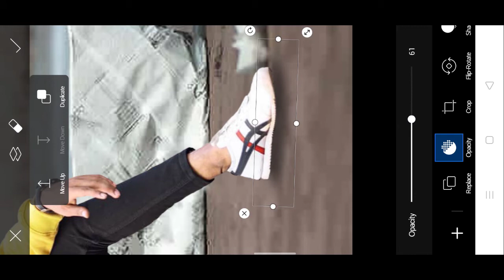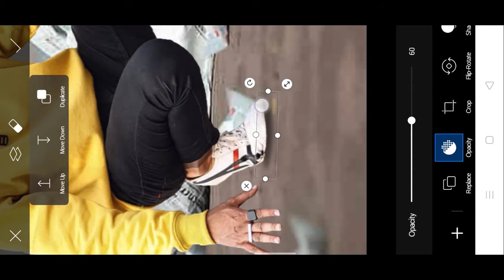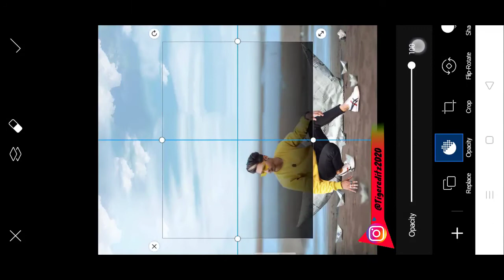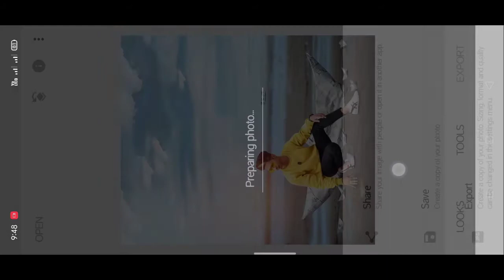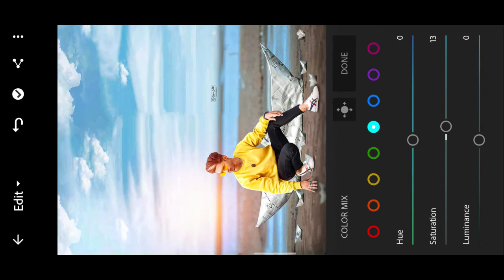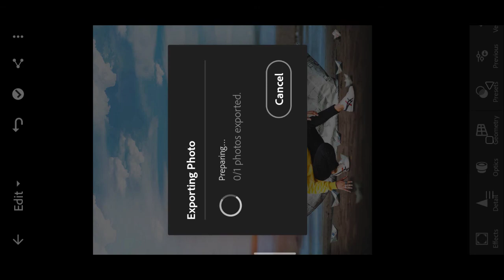Realistic HD Manipulation Photo Editing in PicsArt | Instagram Viral Photo Editing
Realistic HD Manipulation Photo Editing in PicsArt | Instagram Viral Photo Editing || NewTranding ||-Tiger Editz

Realistic HD Manipulation Photo Editing in PicsArt,
Instagram Viral Photo Editing in PicsArt,
Tiger Editz,
remove bg,
PicsArt 2020,
PicsArt tricks,
cb editing,
color editing,
PicsArt tutorial,